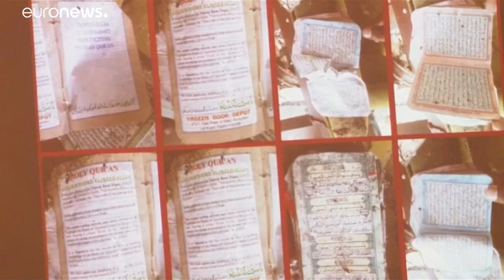Σρι Λάνκα: Η πορεία των ερευνών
Η Ινδία είχε προειδοποιήσει την Σρι Λάνκα για τις τρομοκρατικές επιθέσεις …